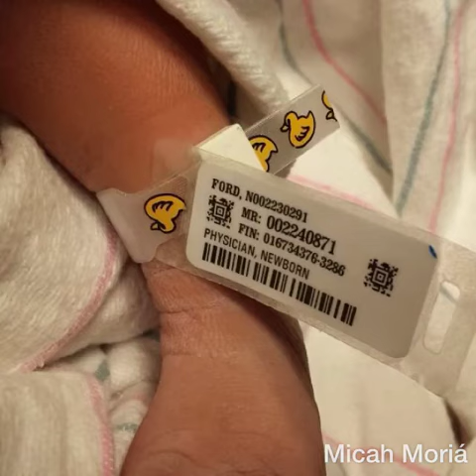Flipagram - Welcome to the World Micah Moriá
Welcome to the world Micah Moriá-
Congratulations Ms. Ford-

With Love & Support
Your MXES Family